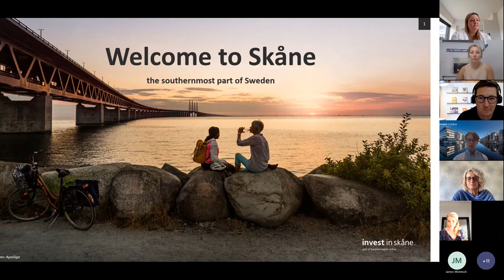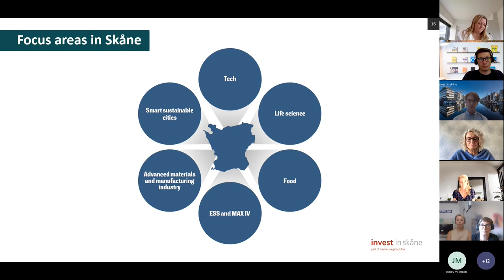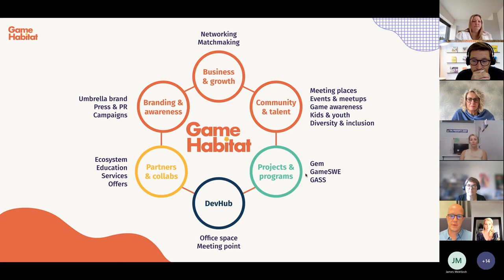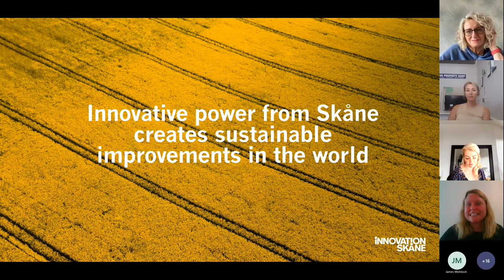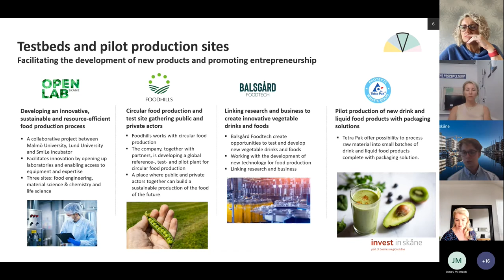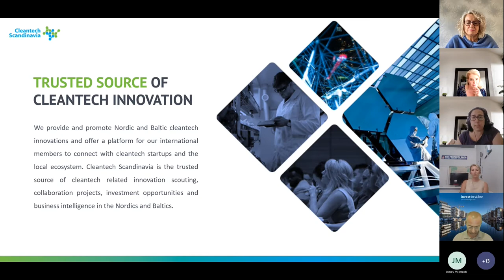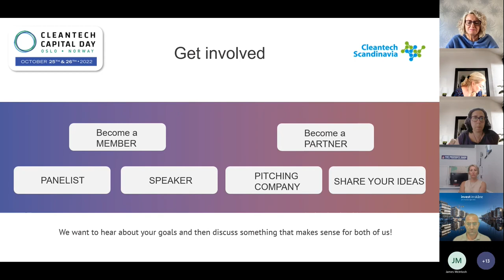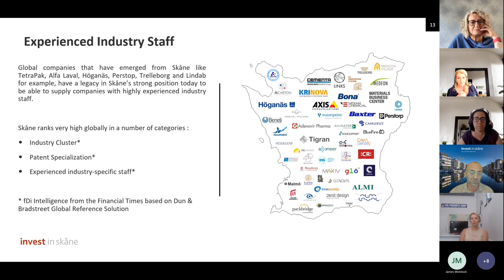Invest in Skåne Webinar - Day One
We are teaming up with Invest in Skåne to deliver an in person trade mission to Sweden. Invest in Skåne are the official trade and investment agency for the southernmost part of Sweden. Skåne ranks as one of the world’s most innovative regions, home to world leading tech companies, successful start-ups and ground-breaking research. For more information please have a look at our webinars where we hear more from each of the companies and eco systems we plan on visiting when in Sweden.